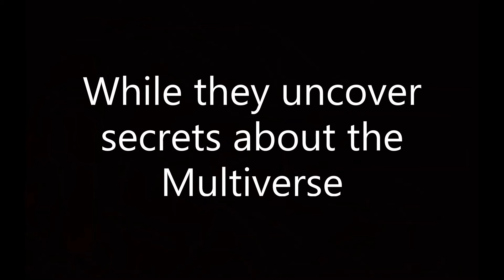Mario and Luigi 6 trailer